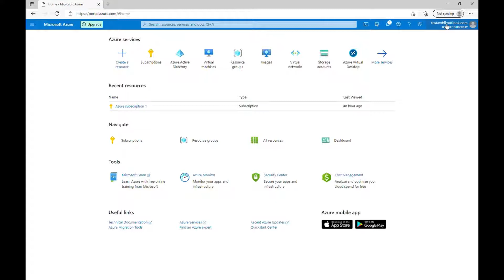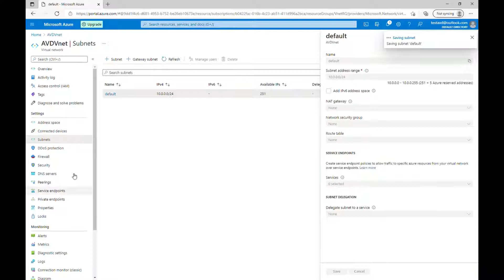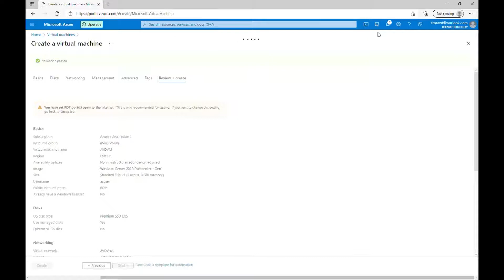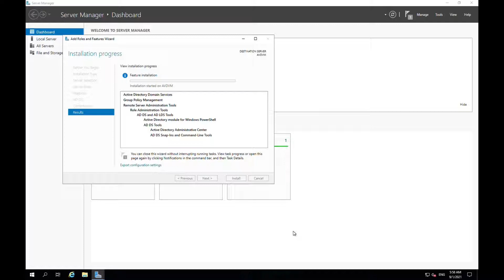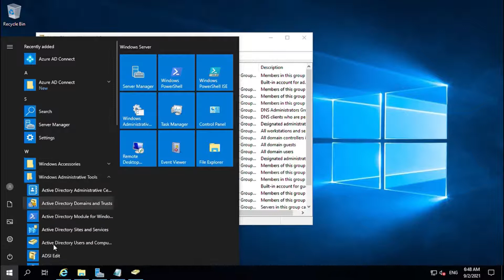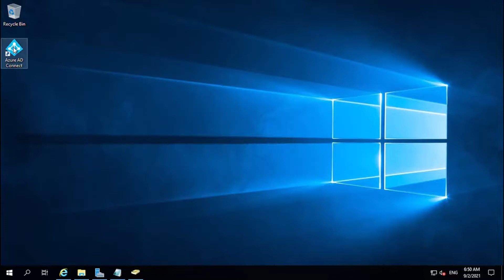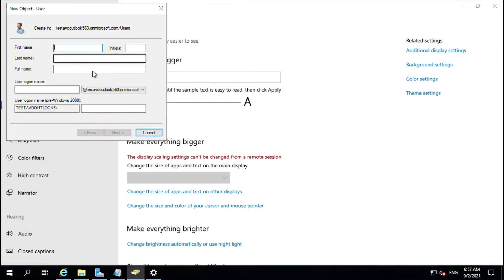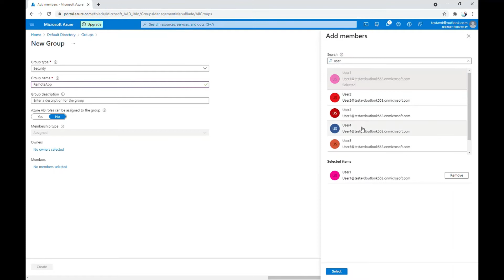AZ-140 Azure Virtual Desktop - How to deploy Domain controller - Part 3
Azure Virtual Desktop - VM Creation, Domain Controller deployment